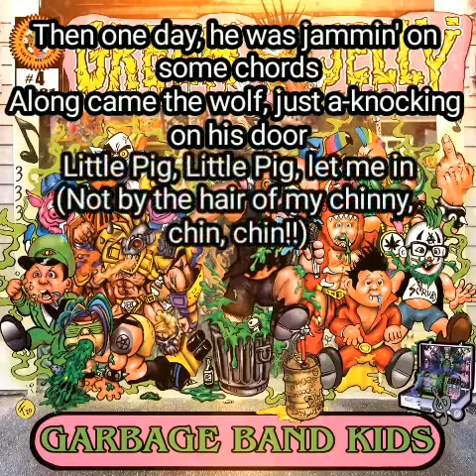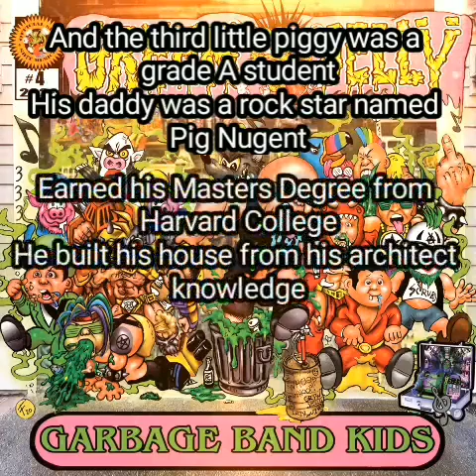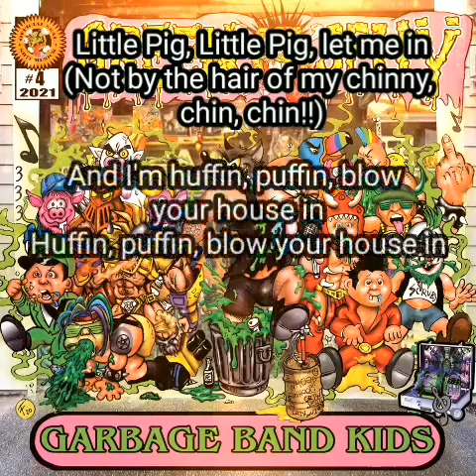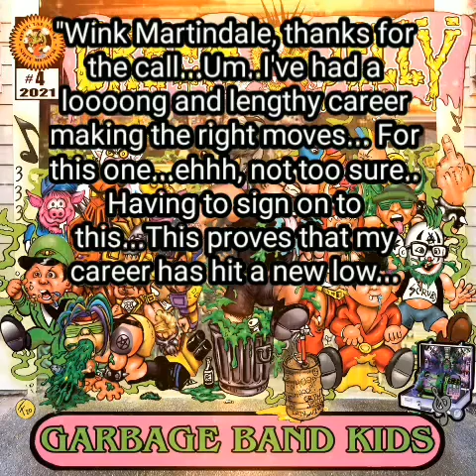lyrics Green Jelly - Three Little Pigs Feat. The Trailer Park Boys - 2021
Lyrics